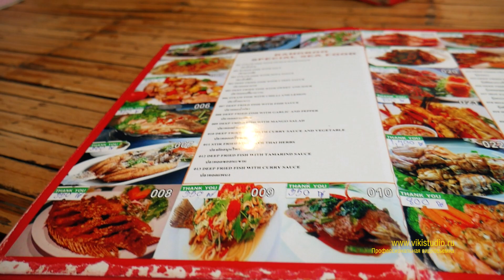Едим краба в Краби ► See Food | Thailand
Ну как можно, быть в Краби и не попробовать краба???
Мы не смогли удержаться...
Профессиональная видеосъемка ★ Снимаем видео, путешествуем и делимся впечатлениями
Поддержите нас своими лайками и мы обязательно покажем ещё много интересных мест.
Популярные теги:
Видеосъемка в Электростали,  Видеосъемка в Ногинске, Аэросъемка в Электростали, в Ногинске, Свадебная видеосъемка, Свадебная видеосъемка в Электростали,
Свадебная видеосъемка в Ногинске, Съемка в fullHD, ultraHD, 4k, Электросталь,
Свадебный видеооператор, Видеооператор на свадьбу, видеооператор в Электростали, видеооператор в Ногинске, в Москве, в Московской области,
 свадебный видеоролик, Видеооператор на крещение ребенка,
Видеооператор на корпоратив, видеооператор на день рождения,
Видеосъемка крещения, видеосъемка в церкви,
Таинство крещения, Видеосъемка корпоративов, видеосъемка корпоратива,
Видеосъемка праздников, праздника, Видеосъемка мероприятия, видеосъемка мероприятий, Видеосъемка вашего праздника, Видеосъемка детского праздника,
Видеосъемка детского выпускного, Видеосъемка в саду, Видеосъемка выпускного,
Видеосъемка ребенка, вашего ребенка в саду, в школе, на дне рождении, на юбилее,
Новогоднего праздника, Видеосъемка love story, видеосъемка истории любви,
Видеосъемка жениха и невесты, Встреча молодых с хлебом и солью, Каравай на свадьбе,